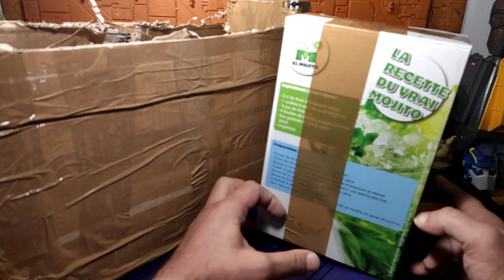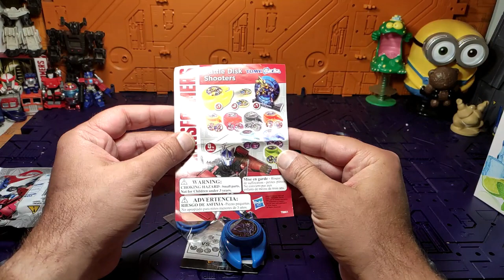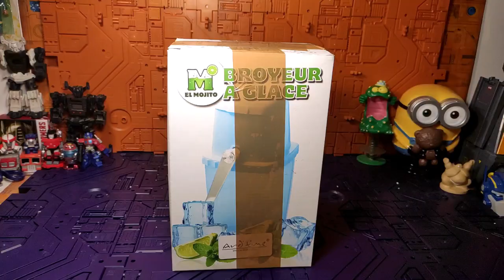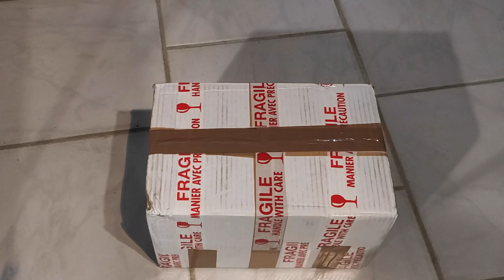(French) : Unboxing , déballage de deux colis spécial Popy et Super Sentai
pour bien débuter cette semaine "dans la joie et dans la bonne humeur" , nous allons découvrir ensemble deux colis ; le premier de mon ami Eric et le second acheté sur le net;  placés sous le signe Popy avec au menu une fois encore de beaux jouets vintage .
Bonne vidéo , et je vous souhaite de passer un super moment !! ;)